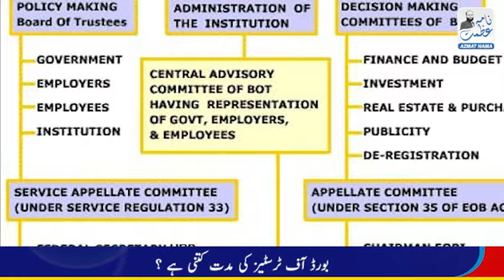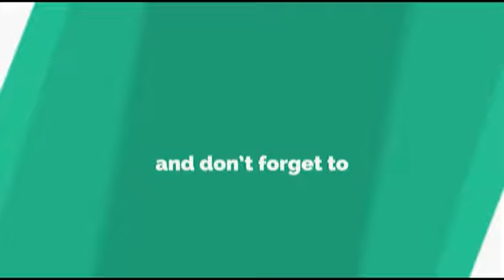EOBI Updates | Introduction To The Board Of Trustees Of EOBI | Rights Of Workers?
Introduction To The Board Of Trustees Of EOBI | What Are The Rights Of Workers? |  @azmatnama

ای او بی آئی کے بورڈ آف ٹرسٹیز کا تعارف
بورڈ آف ٹرسٹیز کی مدت کتنی ہے ؟
بورڈ آف ٹرسٹیز BoT کی اہمیت و حیثیت کیا ہے ؟
بورڈ آف ٹرسٹیز کے اراکین کون کون ہوتے ہیں ؟
بورڈ آف ٹرسٹیز میں سرکاری افسران کون کون ہیں ؟
بورڈ آف ٹرسٹیز میں مزدوروں کے نمائندے کون ہیں
بورڈ آف ٹرسٹیز میں محنت کشوں کے نمائندے کتنے اور کون ہیں ؟
تجزیہ نگار : اسرار ایوبی